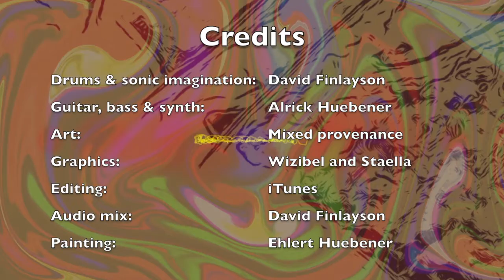Cold Moon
This started as a guitar and bass improv with a synth pedal and a looper. I asked my friend, David Finlayson, to add drums. He did so and took it to a whole new level of percussive and sonic embellishment, in fact producing the final mix. With COVID affecting all of us,  David and I don't get to play live, but I am sure glad we can collaborate on recorded music.